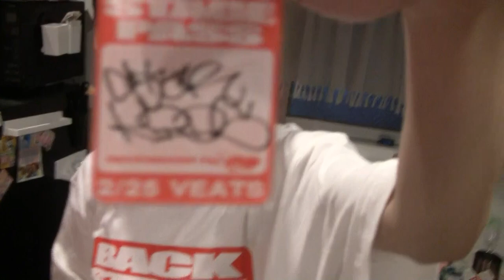GUNTAI SEIKATSU ep.1 (STARKIDS VLOG)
kids at work